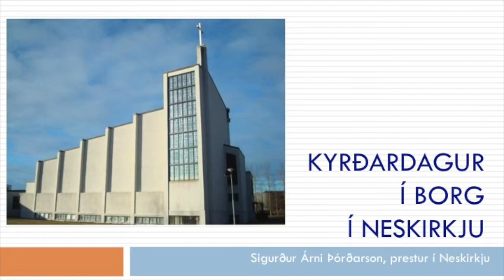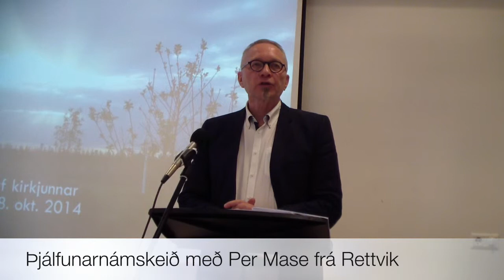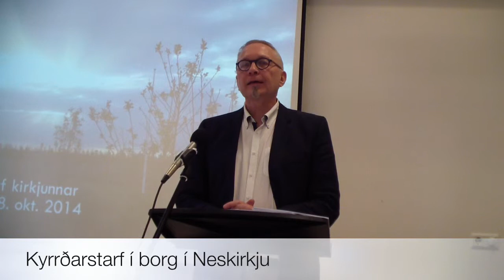Kyrrðarstarf kirkjunnar - Kyrrðardagur í borg - Sr. Sigurður Árni Þórðarson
Sigurður Árni Þórðarson fjallaði í erindi sínu um kyrrðardag í borg eins og verið hafa í Neskirkju. Flutt á ráðstefnu í kyrrðarstarf kirkjunnar 18. október 2014 haldin í Neskirkju.